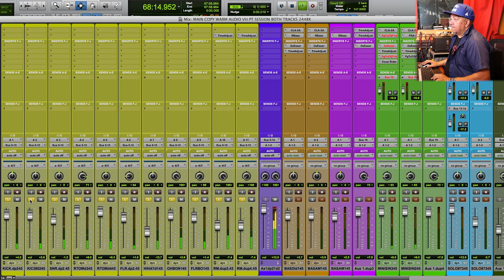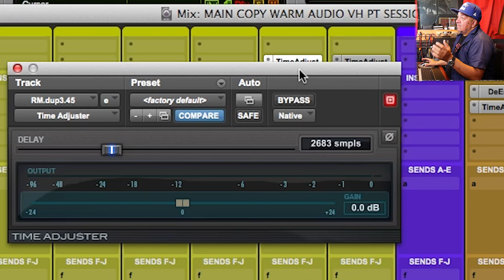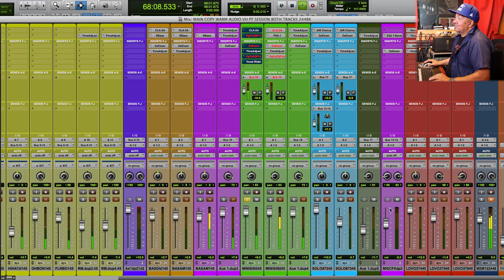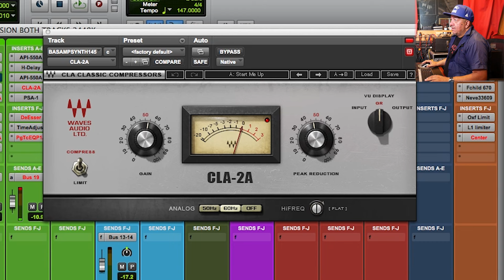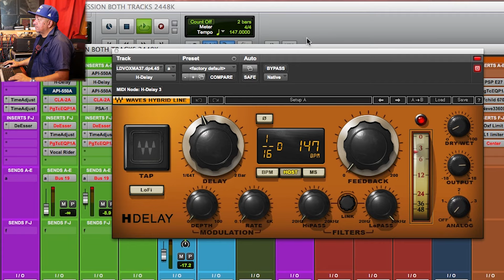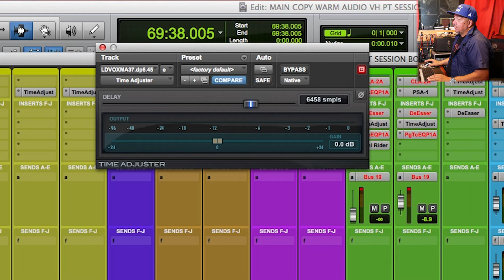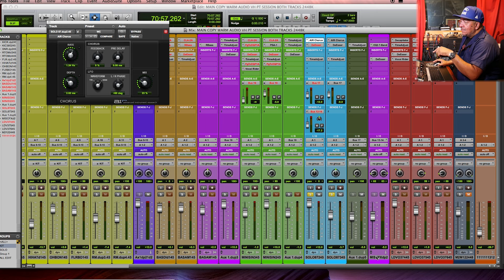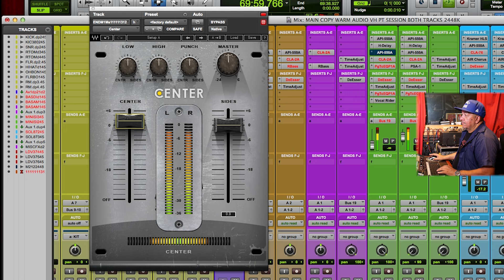Mixing VAN HALEN | Sunday Afternoon In The Park | One Foot Out The Door (Cover) - Warm Audio Mics